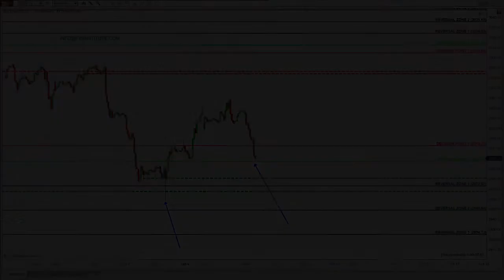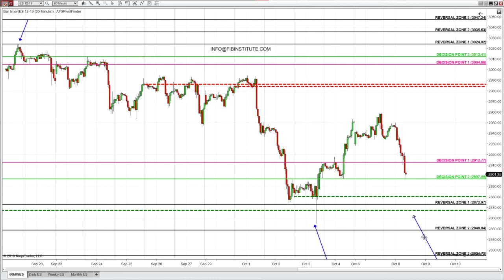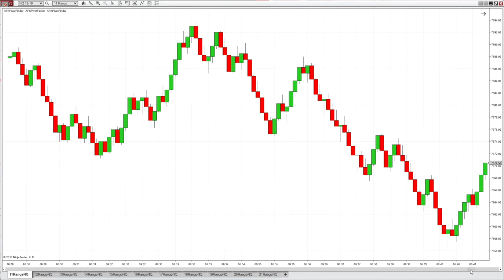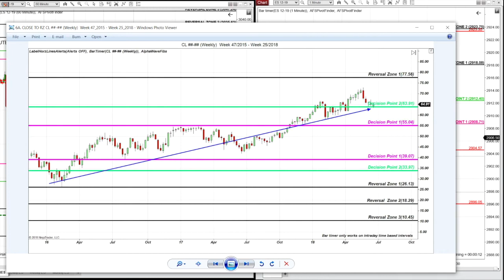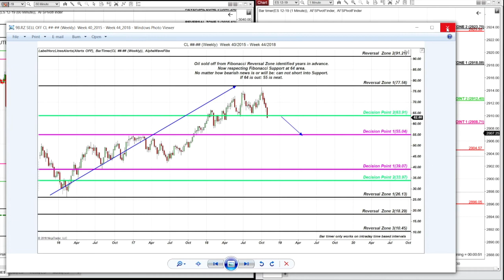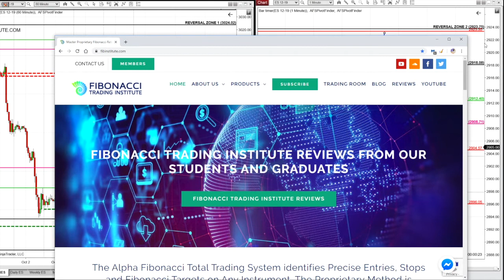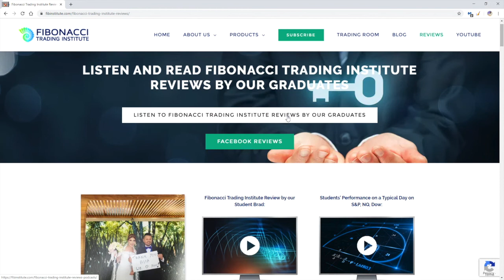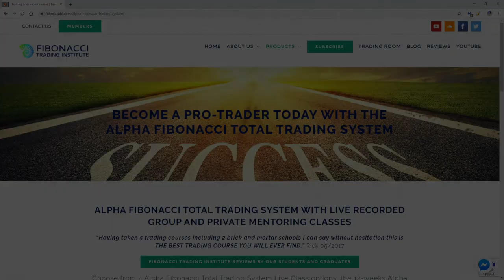How Alpha Fibonacci Software Identifies Targets on S&P, NQ, Oil, AAPL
Have you ever played chess or card games? You build your confidence with knowledge of the game and practice applying the Rules. The identical decision making process is involved in Trading.

The Market Is a Fibonacci Chess Game: all you have to do is Trade with A Confident Mind Set. A Confident Mind Set will come only with knowing Exactly where to Enter and Exactly Where to Exit. The Alpha Fibonacci Method Shows It To You Clearly.

When price comes to critical Support and the Scanner gives the alert: look to Buy. When price is at critical Resistance and the Scanner gives the alert: look to Sell. All entries, stops and targets are displayed: Simply Place A Perfect Trade. Just like chess or any card game. Using 4 Key Alpha Fibonacci Rules. Nothing else is needed ever.